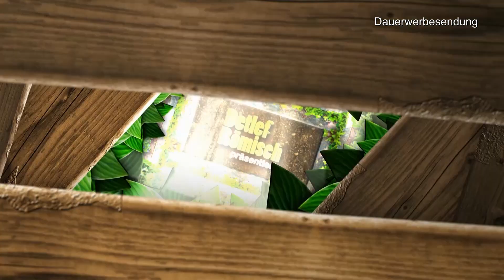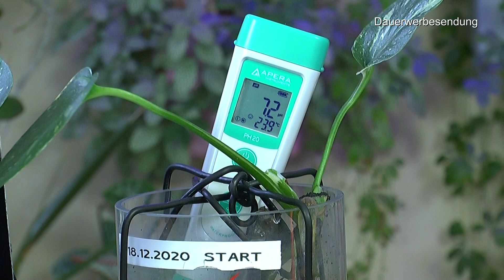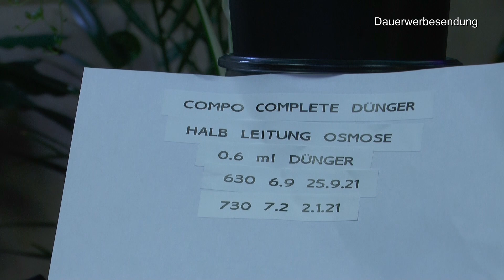Zimmerpflanzen Monstera Variegata und Thai Wasserkultur Neue Pflanzen im Paket und Dschungeltour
COMPO Blattglanz für alle Grünpflanzen, Sprühflasche, 300 ml

Seramis Pflanz-Granulat für alle Zimmerpflanzen, 15 l – Pflanzen Tongranulat, Blumenerde Ersatz zur Wasser- und Nährstoffspeicherung

Blumenvase Vintage Kleine Vasen Für Tischdeko Modern Glas Reagenzgläser Für Blumen Mit Ständer Holz Propagation Station Für Wohnzimmer Outdoor Taufe Geburtstag Hydroponik Deko

Lechuza Zubehör Manuelle Hand Wasser Pumpe

50 Feet Selbstbewässerung Docht für selbst bewässern Pflanzer Topf DIY Urlaub